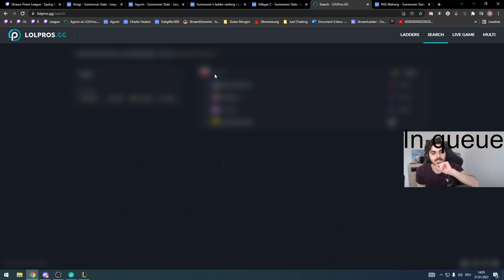Agurin ist um 10 Jahre gealtert